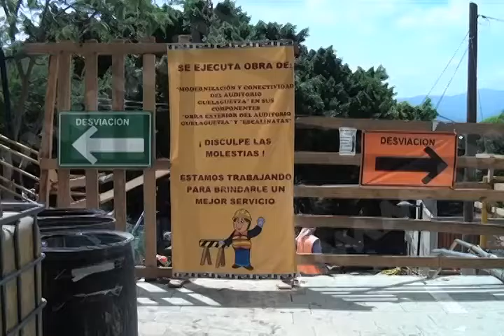LA SECRETARIA DE INFRAESTRUCTURA HACE MEJORAMIENTOS QUE RODEAN LA CELEBRACION EN EL AUDITORIO DE LA